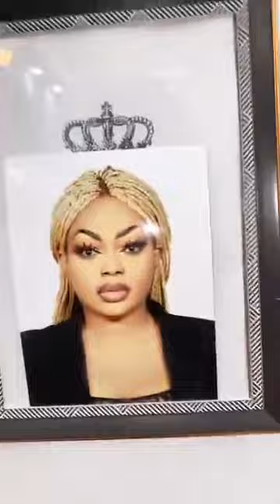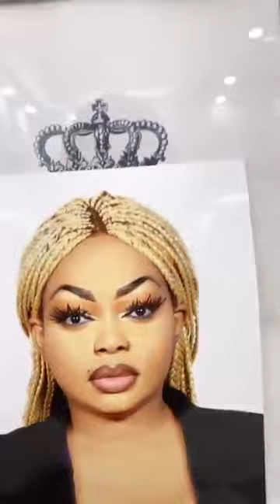Affaire de Dubaï porta portty: Eudoxie Yao fait des graves révélations" Moi je suis Payé cher"